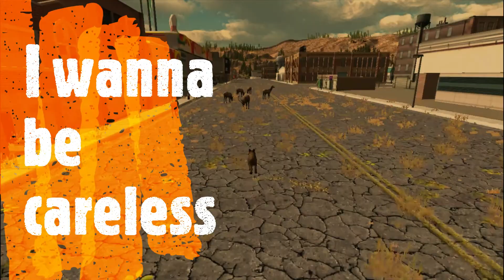Harley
I didn't finish this because I just didn't want too.